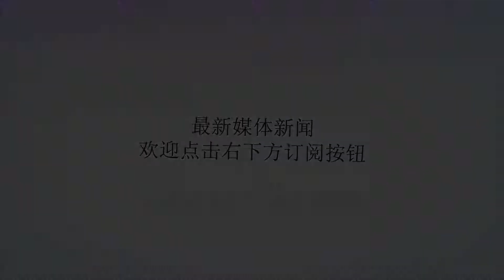娱乐圈收视女王，热巴第五，范冰冰第二，第一是她！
谢谢！娱乐圈很多女明星不光光是长的好看，演技也是一流，近些年来各大女星出演的电视剧大火，各位观众也是大饱眼福。今天我们就来盘点一下娱乐圈的收视女王。第五，迪丽热巴。迪丽热巴(Dilraba)，1992年6月3日出生于新疆乌鲁木齐，中国内地女演员，毕业于上海戏剧学院。备受观众喜爱，五官精致，身材高挑，极具表演天赋，实力与偶像兼具，是影视圈目前最被业内看好的小花旦之一。今年的迪丽热巴出演《三生三世十里桃花》中的白凤九，参加综艺节目《跑男》，都是获得的网友们的关注，得到了观众们的一致好评，成为人气超高的小花旦!年纪轻轻就有如此成绩真是人生赢家啊!第四，唐嫣。唐嫣，1983年12月6日出生于上海市，毕业于中央戏剧学院表演系本科班，中国内地影视女演员。2001年，参加第三届舒蕾世纪星选美比赛获得冠军。唐嫣是一个美丽、执着且真性情的女子。她主演的电视剧几乎是各大电视台的收视保障，这一个个生动形象的成功塑造，也让观众见证了唐嫣的成长。作为“新四小花旦”之一的她，美丽的面容、高挑的身材，时而甜美、时而性感、时而冷峻，对于多种风格的造型唐嫣全部自在掌握。第三，杨幂。杨幂给人的感觉是外表精灵、拥有消瘦的身材，加上良好的形象，很受大家的喜爱是很正常的。她在同龄女星中的成就要大多了，而且她走红的速度也是女星之首。她有很多的热播剧，最近的一部很火的作品《古剑奇谭》是很爆火的一部作品，收视率也是出现了飘红。她的